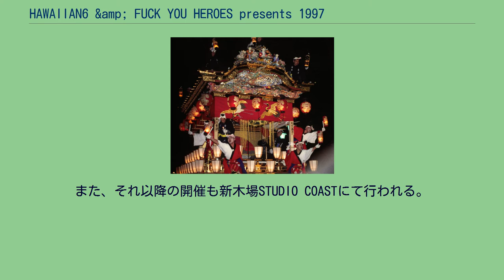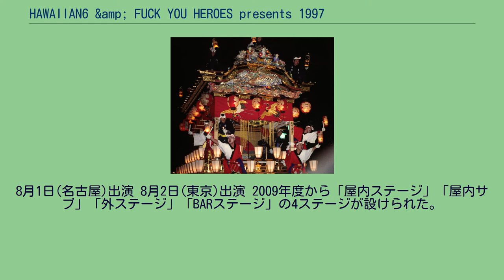HAWAIIAN6 &amp; FUCK YOU HEROES presents 1997